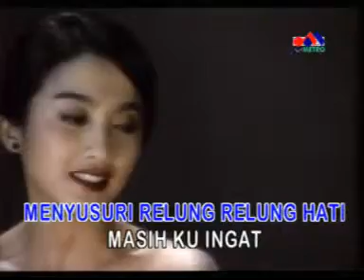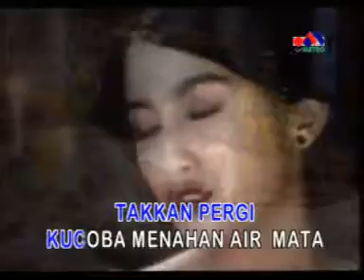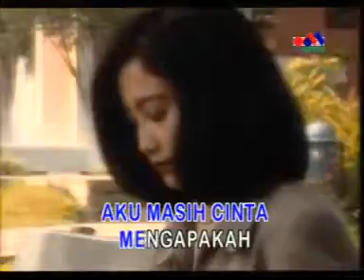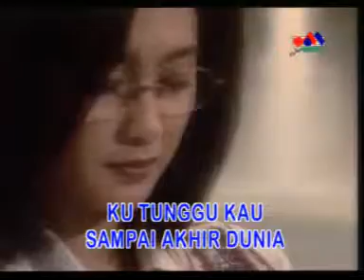DESY RATNASARI, Melati Mengapa)